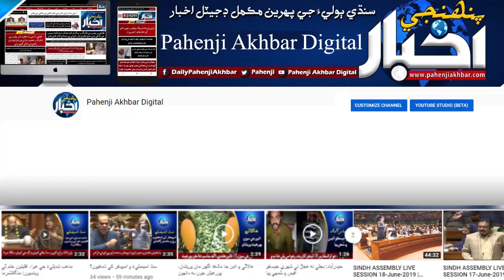تعليم واري وزير طرفان صوبي ۾ 13 هزار اسڪول بند هجڻ جو اعتراف